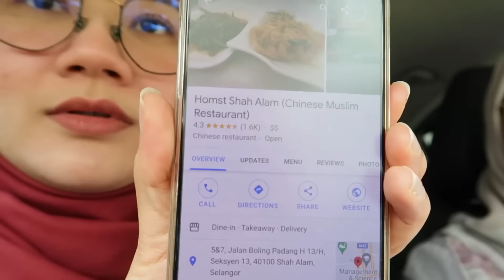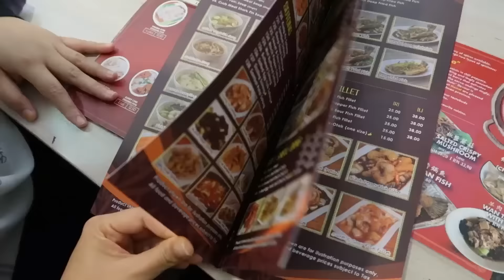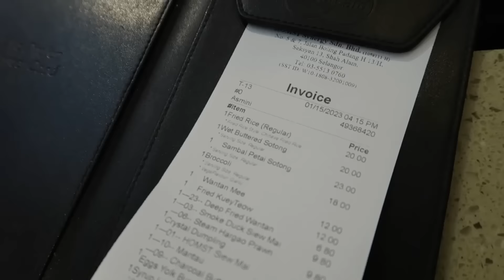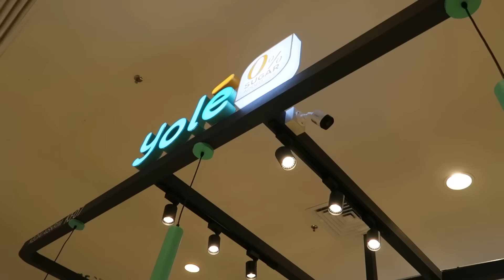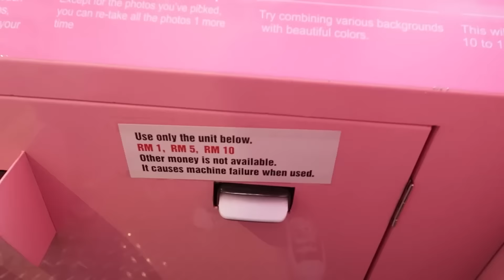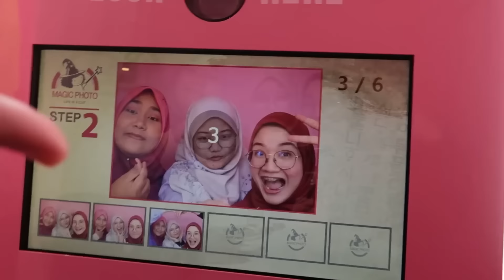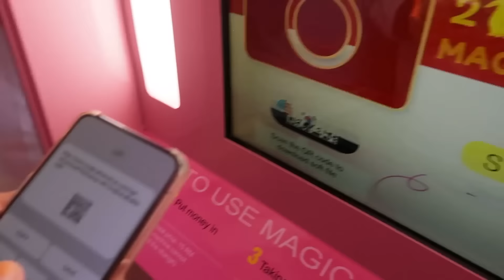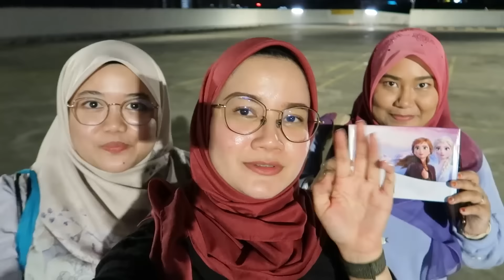Chinese Food sedap dooh! Ashtu kitorang gi karaoke, photoshoot & buat tiktok pula | HidupShazz #250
Lama tak lepak santai2 macam ni en? Dalam tempoh beberapa jam, macam2 kitorang dapat buat ehekss

Thank you, awesome Human!